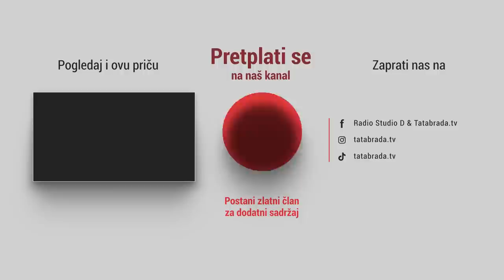"Nisam se nadala da će se toliko ljudi javiti"